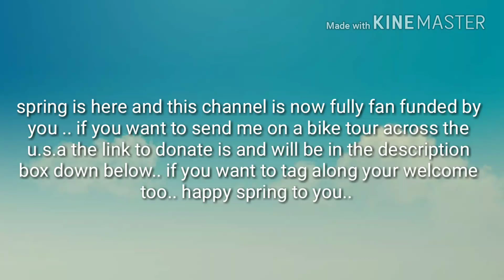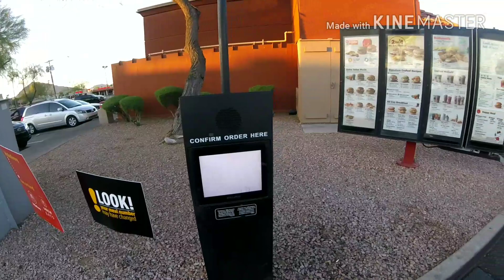The drive thur lady ignored me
For the channel to be financially stable to go to random places and to keep vlogging for you guys. check out the site

Hey guys if i have forgot to say important things besure to check it out here in the description box or in the comment box..

 m.me/jose.sanders1
Add me on Snapchat! Username: josesanders
Or

The money that is blessed to this channel will go towards  bike tours, any adventures and  equipment, lodging, food,, ect.. if you want to financially bless this channel it is up to you... your blessings will allow me to keep the vlogs going and or adventures
Going..
If you don't have PayPal it's free and simple to create a account with them ...

Octagon
Silent Partner
You're free to use this song and monetize

Intro music
include the following in your video description: